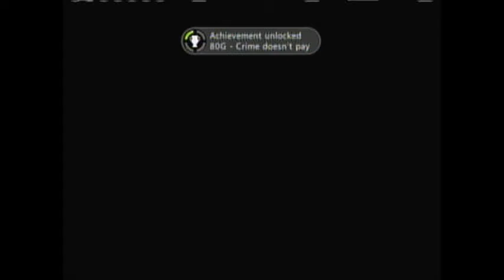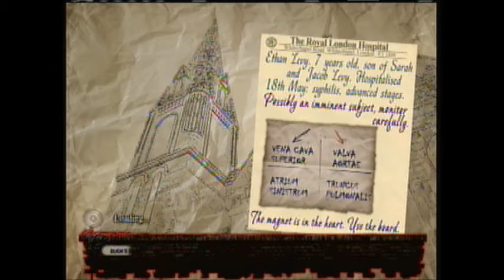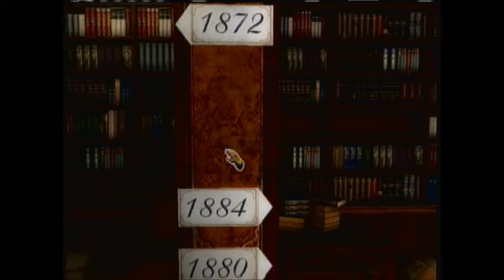Sherlock Holmes vs Jack the Ripper Achievement Video Guide Walkthrough - Part 9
Achievement Video Guide Walkthough Part 9. Where i help you beat games easy as possible and quick as possible to get 1000g just as quick.

Achievements in video:
1:25 Handyman
2:40 Crime doesnt pay (missable!)
8:03 Logical Mind